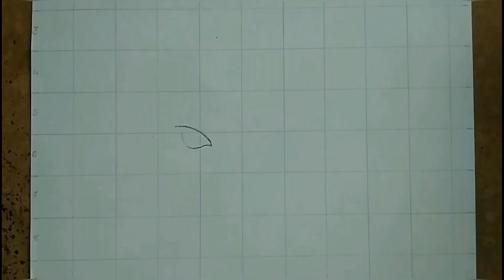Lord Ram drawing | Easy Lord Ram drawing | How to Draw Lord Ram step by step drawing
Ram drawing
Ram drawing sketch
Ram drawing step by step
Ram  drawing easy
Ram drawing sourav
Ram drawing outline
Ram drawing simple
Ram drawing video
Lion drawing pencil
Ram drawing
Ram drawing setp
Ram drawing step by step easy
Ram drawing step by step outline
Ram face drawing step by step
Ram simple drawing step by step
How to draw Ram easy
how to draw Ram sketch
how to draw Ram face
how to draw Ram with pencil
how to draw Ram
how to draw Ram step by step
how to draw Ram 2022
how to draw Ram easy face Drawing of a boy
how to draw a Ram for beginners
how to draw a Ram easy
how to draw a Ram step by step

@Creative class @ SARIKA @Dream Maths @Dilkhush Movies Update @dP Art Drawing @DrossRotzank @Artist Shubham Dogra @Drawblogs @TikTak Draw @NJDrawn 6 @NJ Drawing Arts @NJ Drawing Tutorial @TheTruthDragonNJ09 @nj drama house @uYuNJcAsAnDrA_BudAk JiwA kAcAu @♡《Ana Dragon nj 》♡ @NJ Digital Tv rawing @DrAgOnNiNjA571 @Farjana Drawing Academy @Sandra Cires Art @NJ DRAWING @NJ's Art @namjinarts NJ @NJV Artimations @NJ ARTZ @Nj Life and Art @NJ United Mixed Martial Arts @NJ Art Studio @NJ Art @Nj Art Gallery @Brainly channel-arlynjovellana @AYUSH MUSIC KOENJARA @archerianj @NJ Kirtan Asar @Arun gauriganj @Teem fateh Bahadur Singh vidhayak campiearganj @YASH D.S. GAMES @yash gamer @TECH YASH GAMER @Nj @NJ @Nj . @nj.matthew @NJ.MD・gacha・ @Nj. star emix bro @nj. alamin @NIKHIL JAYARAJ (Nj.art) @NJ. channel. 🖤 @Nj. Official @nj.nikki @Nj.Nithish Edit @NJ. NOYON @NJ.Arpita @nj. alamin @NJ.Bitang @NJ. CHANNEL @NJ. Danny @cristian j.f. wiegman @NJ. Gaming @NJ. Melody @Sri Guruvaayoorappan Temple NJ, HATCC @NJ , YM , VK .❤✴ @Gita SKV, NJ, USA @Nj,,,, @TLG at Home PA, NJ, VA @Kudus Ghebriel Eritrean Orthodox Church NY, NJ, CT @City of Angels NJ, Inc. @Khushi Dance Academy NJ/USA @NJ.ORG Varsity @NJ. PHOTOGRAPHY @Cantor Alailton j.r @Nj. star emix bro @Nj. Voice Over @NJ.x_status @NJ.Z. Gamer @NJ. NOYON @NJ Drawing Arts @NJS ART @Nj Life and Art @NJ United Mixed Martial Arts @NJ 💐ONE - SIDE - LOVER 💘 sweet heart @Die heart fan of Neeyum Njanum Neeyum Njanum @JK.FARMER @JK.abraham FC @jk .agriculture classes @JK.Akira @JK.Airsoft_ @𝐉𝐊.𝐀𝐑𝐊𝐈𝐕𝐄 @jk.armi2013 @JK. All in One @J K.A.K @bts. jk.army1 @nikka Jk.s @JK. BLACK @JK. BTS ARMY @jk. bts @JK. BIHARI . Gamer @JK.BROTHERS GAMING @jk. creation @JK. channel92 @Jk.creation @[ JK.C — Sparkle Knight ] @JK. CHANNEL @JK. Comedy Fun